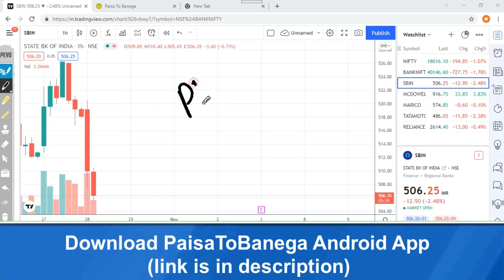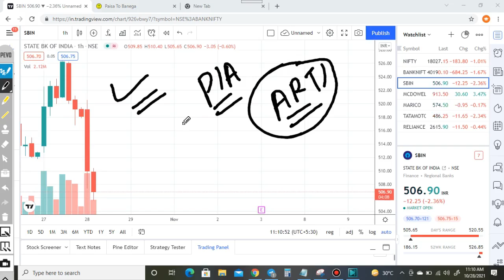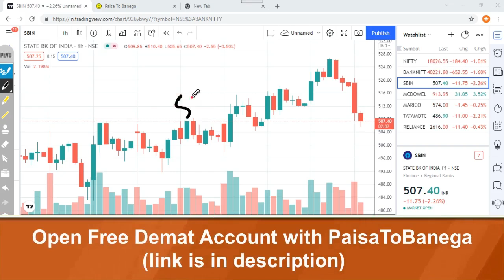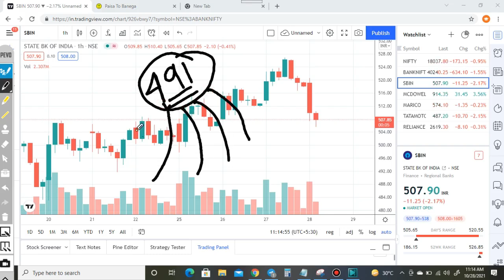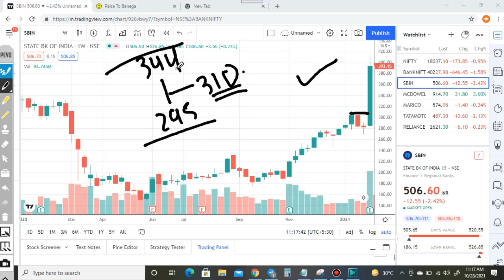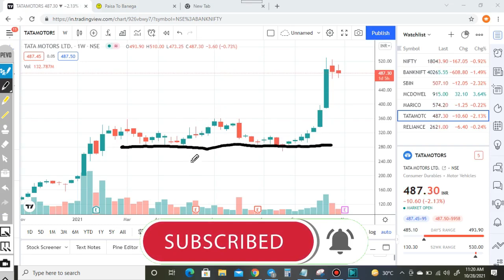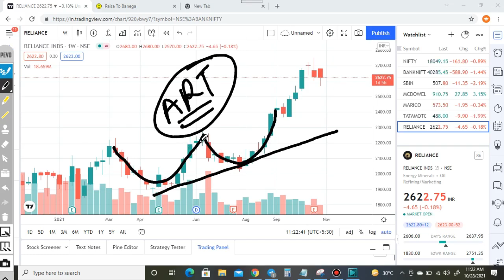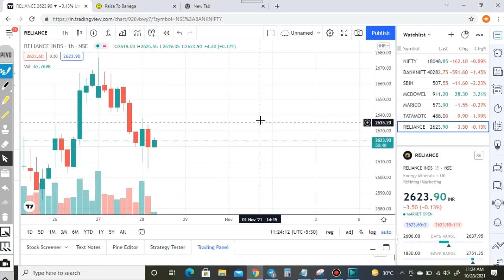INTRADAY BREAKOUT સ્ટ્રેટેજી || સરળ રીતે કમાઓ